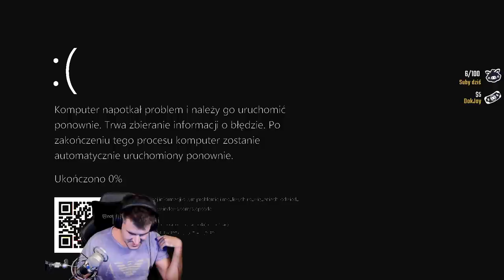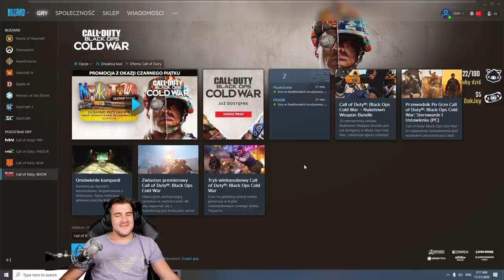IZAK TURNIEJ O 25,000$. IZAK OSTRO DO LEHA. LEH I HISTORIA O VEGAS. SAJU MA GOŚCIA.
🎃Hallowin! Strasznie niskie ceny sprawdź